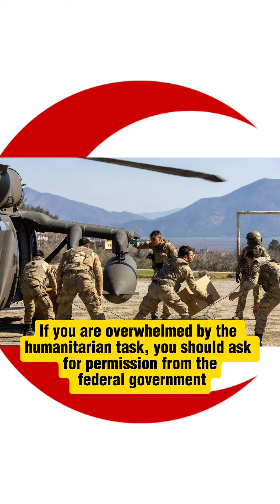Ina biliyoyin da aka baiwa mutanen Maiduguri?